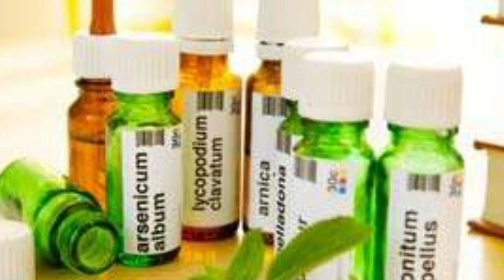Medical Courses after 12th std without NEET (MBBS) | Tamil store | in Tamil